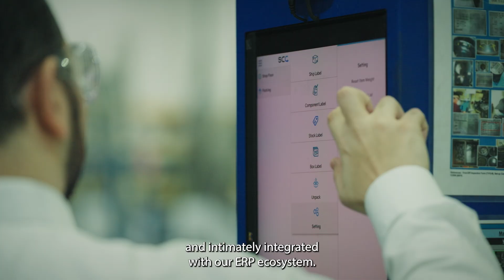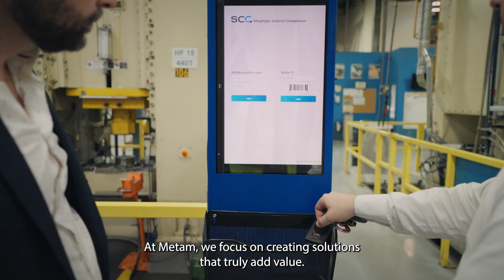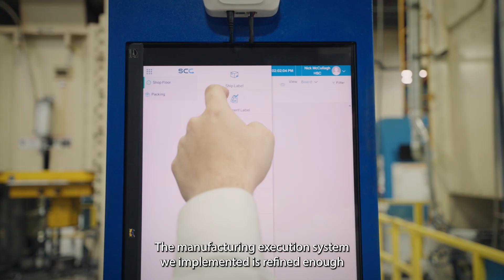Driving Digital Transformation: LISI Aerospace North America and Metam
Digital Transformation for Manufacturing and Engineering. Industry 4.0 in action.

At Metam, we believe bold vision is the foundation of true transformation. For over a decade, we have shaped digital transformation for global companies in construction, engineering, and manufacturing.

Partnering with LISI Aerospace North America to bring their Industry 4.0 strategy to life has been an incredible journey - one that showcases what’s possible when innovation, execution, and the right technology align.

Together, we implemented Shopfloor Control Companion (SCC) - a scalable, user-friendly solution built on Metam’s advanced technology.

By implementing SCC, LISI optimized production processes, enhanced real-time decision-making, and built a scalable foundation for future growth.

Key Benefits of SCC:
• Seamless ERP integration for better data sharing and faster decision-making
• Increased efficiency by reducing bottlenecks and optimizing workflows
• Enhanced quality control with improved tracking and monitoring
• Scalable architecture that supports long-term growth and expansion

This case study is a testament to the power of digital transformation in aerospace manufacturing. Watch now to see how LISI is shaping the future!